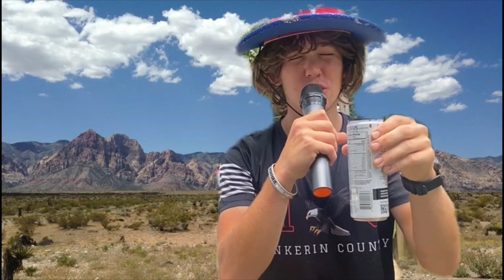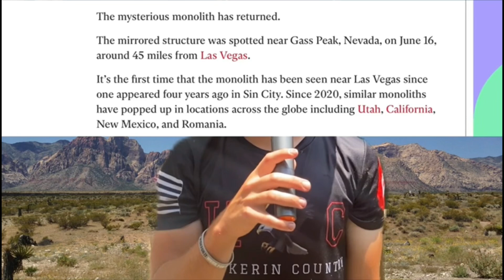Is CELSIUS Made From Sewer Water? | Redneck Country Podcast episode #12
Check out: @artzybee